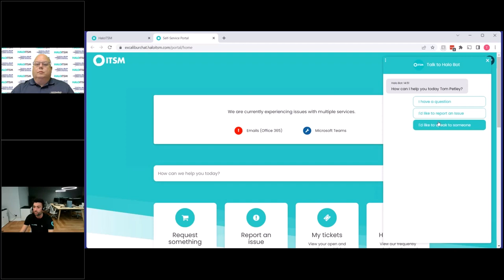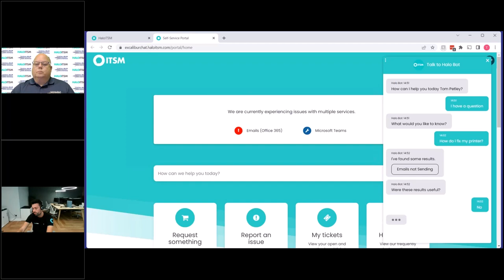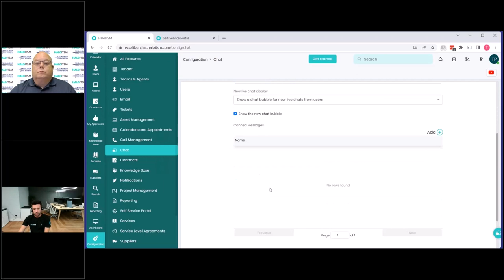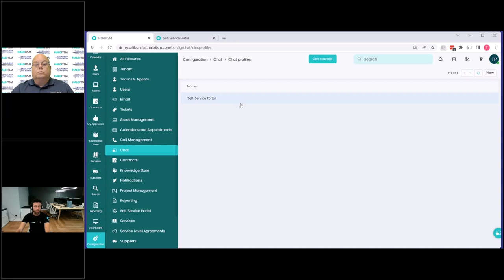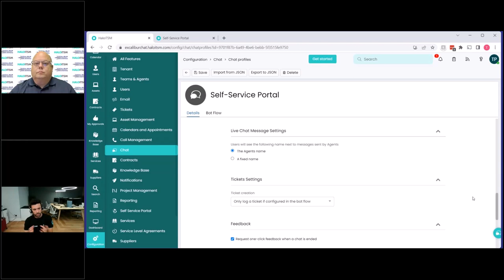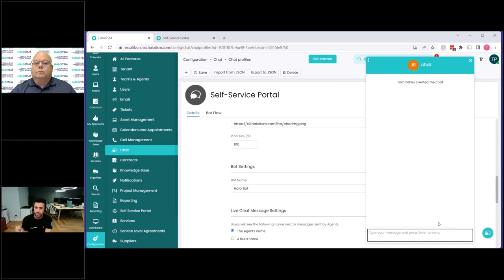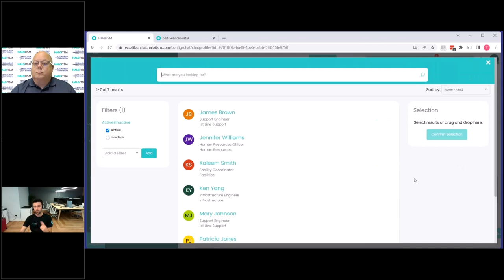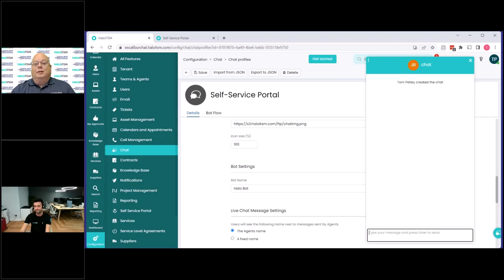Excalibur Data Systems | HaloITSM | Roundtable Tech Talk | Chatbot and Live Chat - Phase 1 released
Join Mike Fuson from Excalibur and Tom Petley from Halo Service Solutions, for another amazing Extended Tech Talk about HaloITSM. This time with a closer look at the newly released, built in Chat functionality.